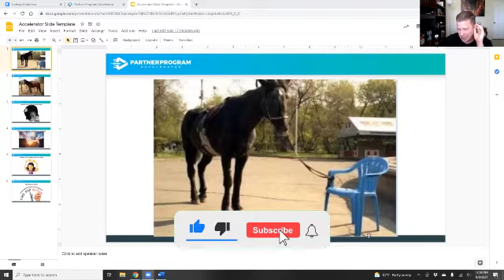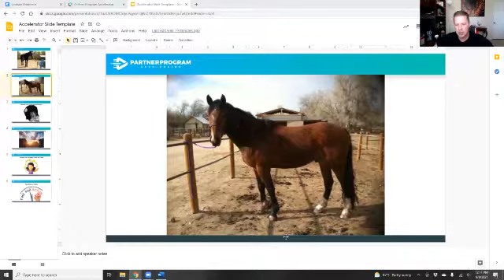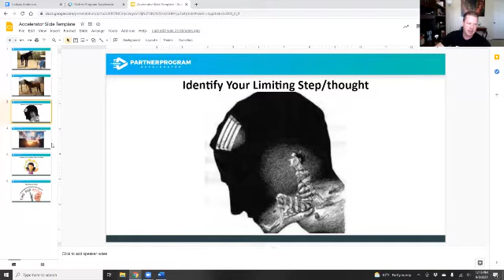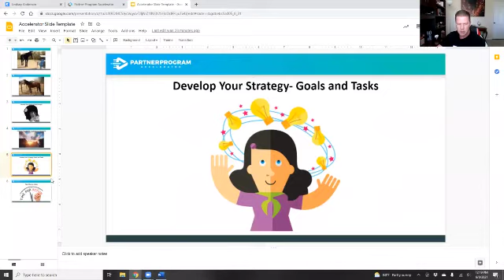Breaking Your Limited Beliefs | 2021